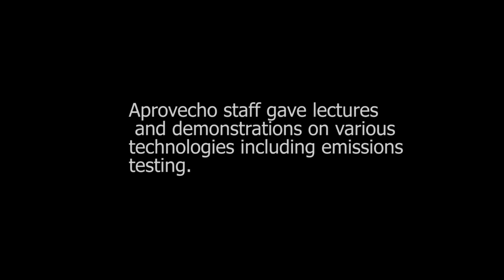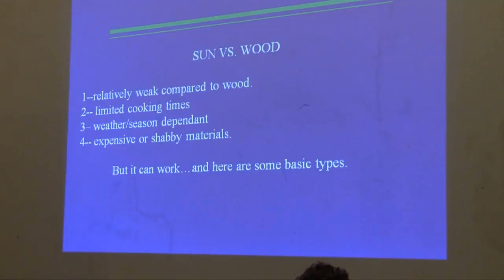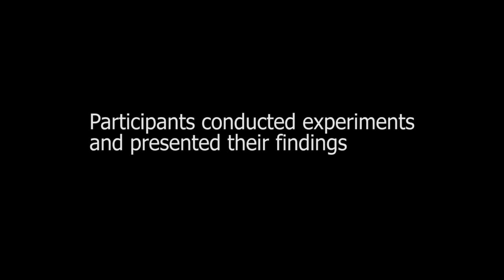Aprovecho Summer Stove Camp 2011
Aprovecho Research Center hosts efficient fuel stove technology enthusiasts each year to learn, experiment, and hang out together.   The week featured lectures and demos by Aprovecho staff on Rocket Stove Technology, TLUD, biochar and gasifier stoves, Solar cooking systems, water boiling test results, stove emissions and indoor air pollution testing, our 60 liter institutional stove, and  biomass briquette making.  Participants broke into teams to build projects and compete for the coveted Cat Pee Award.